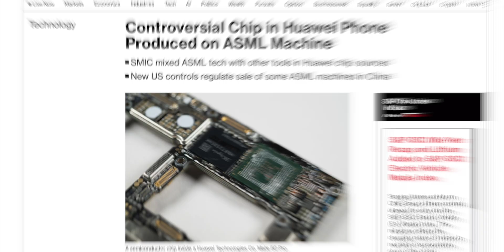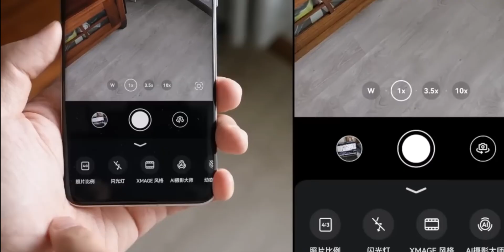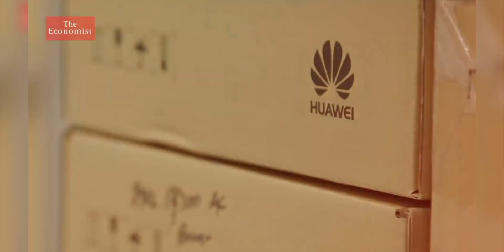Huawei - OMG, This is a GAME CHANGER !!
HEY GUYS,
So according to the latest report via bloomberg, the controversial Huawei chip was made using ASML machine. Bloomberg reported that China's largest foundry,  (SMIC) used equipment made by Dutch firm ASML to produce the new Kirin 9000s SoC well it was produced using a deep ultraviolet lithography (DVL) machine.